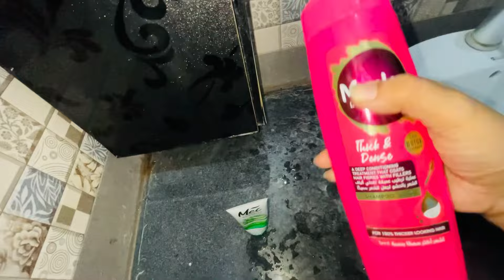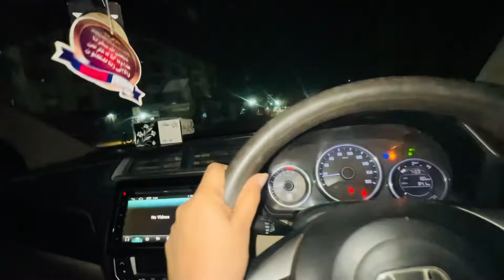Chinese khana kha lo | vlog after a long time